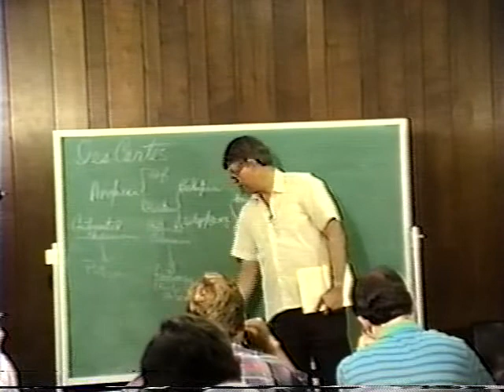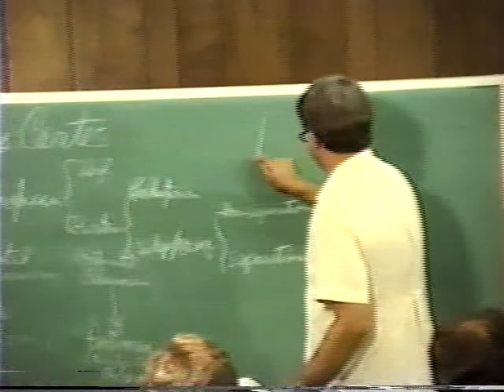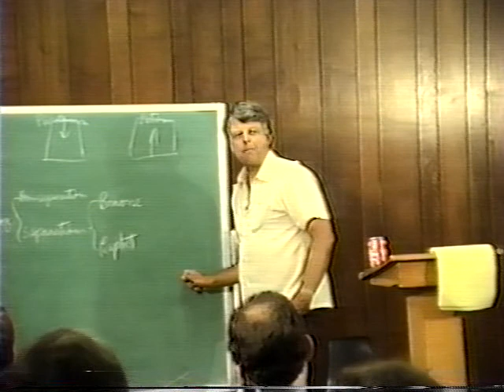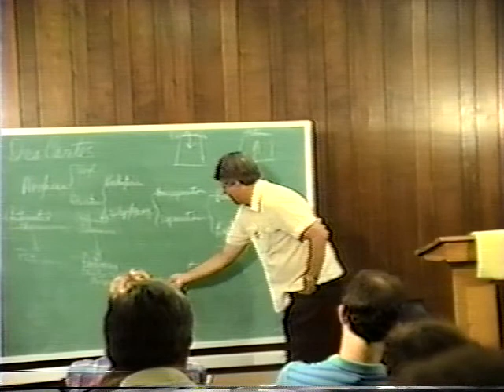Church History Ch. 10 - Ray Bakke